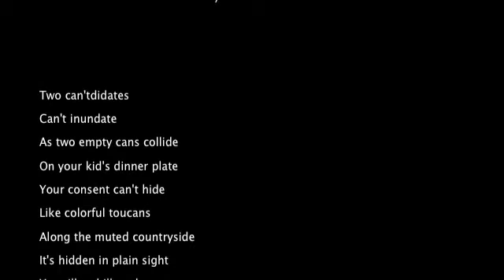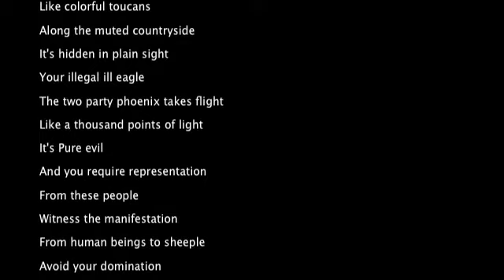"two can'tdidates"...prose by Mark da Illi...volume four...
ℳÅR₭  ɖ∀  ⌶LLℹ prose, written 2016ish...